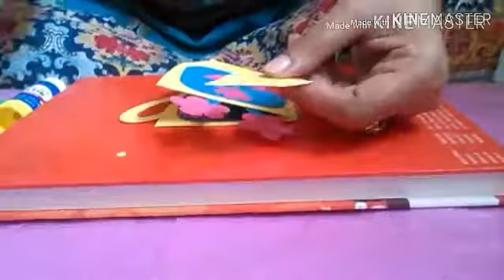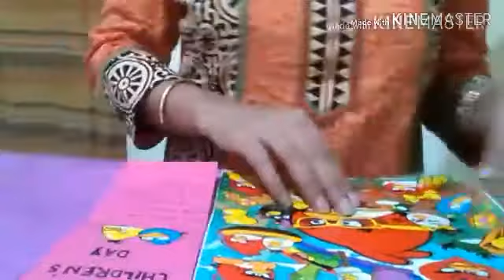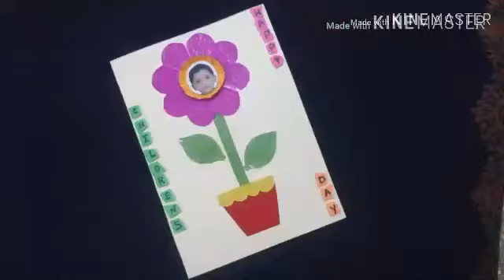2 Easy childrens day card|Children's day card making|Children's day greeting card|How to make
2 Easy childrens day card|Children's day card making|Children's day greeting card|How to make
2 Easy childrens day card|Children's day card making|Children's day greeting card|How to make